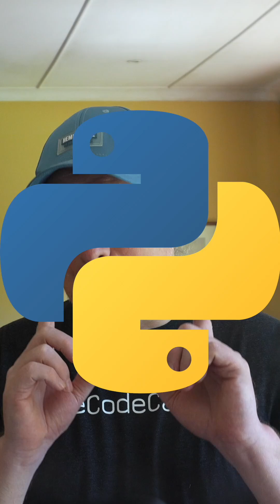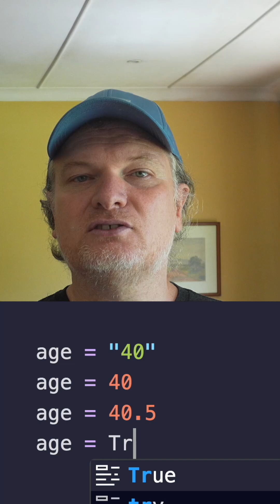Statically typed vs dynamically typed programming languages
What's the difference between statically typed and dynamically typed programming languages?